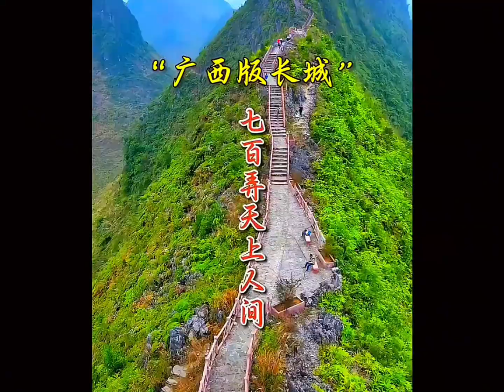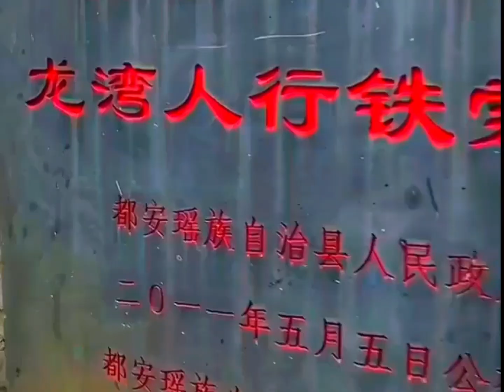Engineering Marvel and Economic Power: Nam Sa Bridge - Icon of Modern China / China mountain bridge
In the heart of China, a monumental event is unfolding - the construction of the Nam Sa Bridge, a project that signifies not only technological prowess but also a milestone of economic prosperity. With a staggering total investment of $11.18 billion, this project not only marks advancements in engineering but also brings about an astonishing source of income, generating over $10 million USD every day. Imagine yourself standing atop the bridge, gazing down at the winding and vast Yangtze River, feeling the grandeur of the structure with its length stretching approximately 13 kilometers, 8 lanes of traffic, and a design speed of up to 100 km/h. It is not just an engineering feat but also a symbol of the strength and ambition of a powerful nation stepping into the future with boundless pride and endless hope.